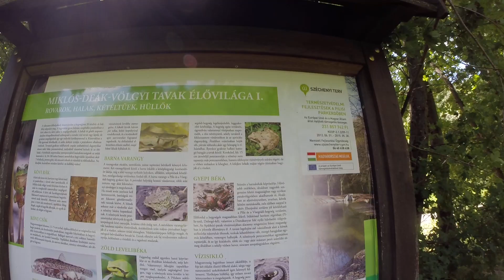A felduzzasztott patak Pilismarótnál.